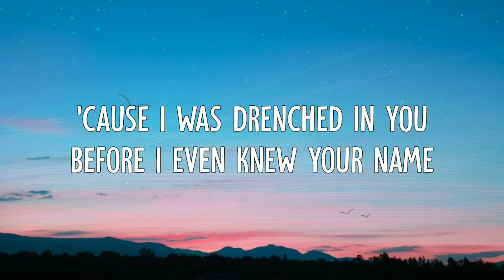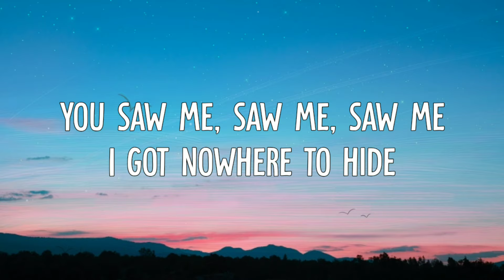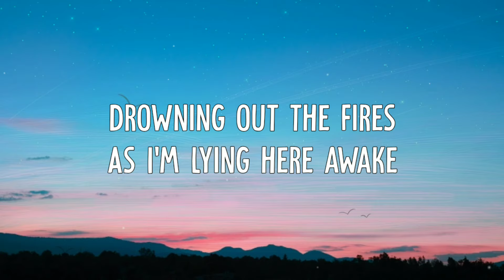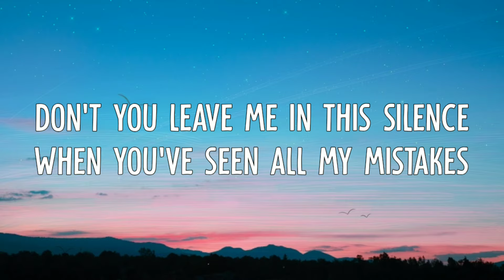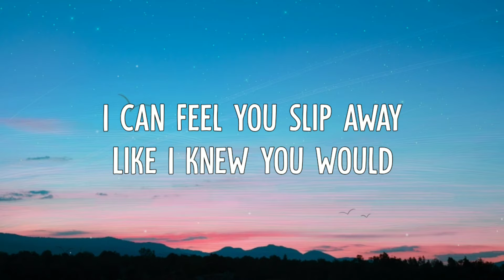Luke Hemmings - Slip Away (Lyrics Video)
• Luke Hemmings - Slip Away (Lyric Video)

➤ Slip Away from the album “When Facing The Things We Turn Away From” is out now

➤ Lyrics:
[Verse 1]
Falling, falling, falling in unfamiliar space
'Cause I was drenched in you before I even knew your name
Fading, fading, fading with the breath you take
See your southern heart hiding behind a city face

[Chorus]
Drowning out the fires
As I'm lying here awake
I can feel you slip away
Like I knew you would
Don't you leave me in this silence
When you've seen all my mistakes
Now I'm looking for escapes
Like I knew I would

[Verse 2]
Stalling, stalling, stalling 'til I take the blame
Yeah, I lied to you like a promisе on New Year's Day
You saw me, saw mе, saw me, I got nowhere to hide
Yeah, the worst of me is racing all around your mind

[Bridge]
Slip away, slip away, slip away
I'll slip away, slip away, slip away